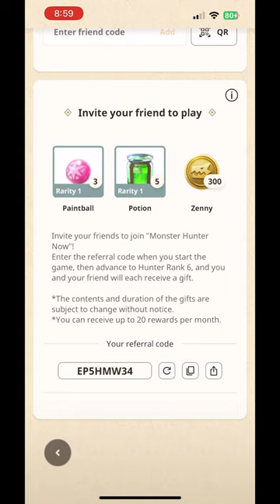Monster hunter now -referral code